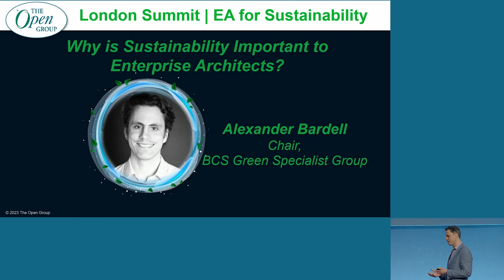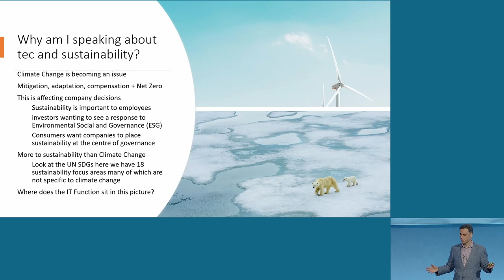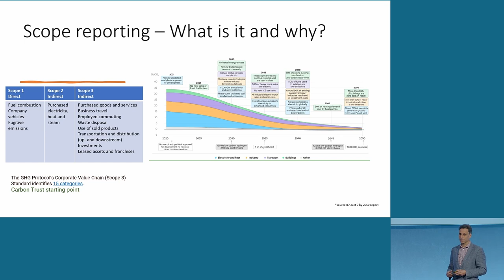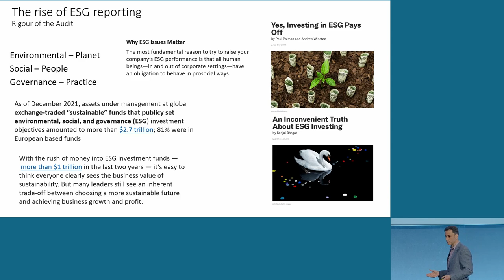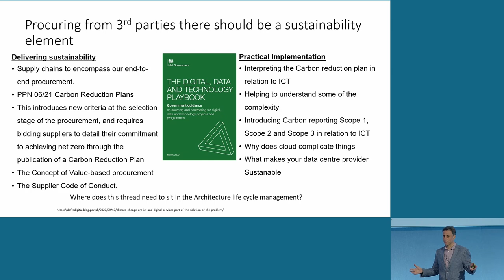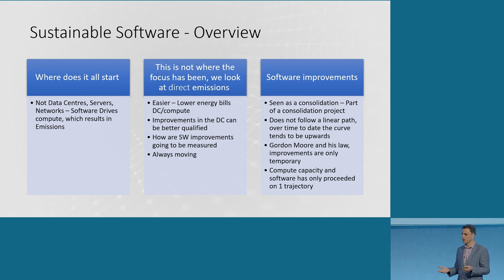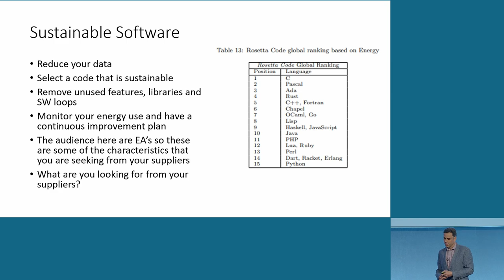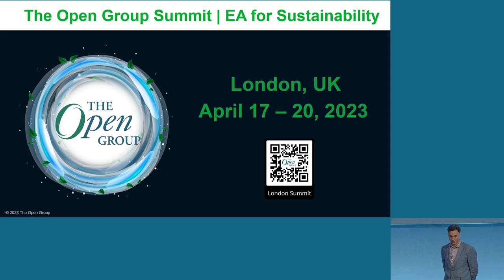Why is Sustainability Important to Enterprise Architects?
Alexander Bardell Chair, BCS Green Specialist Group

Chair of the BCS Green Specialist Group, and Founder of SDAdvocate, an Independent Sustainable Technology Consultancy. His passion for sustainability started in 2006 when he joined the IBM House of Carbon initiative, which defined a simple methodology to map and address carbon usage across an organisation. The 2015 Paris Climate Change conference was the catalyst to drive a clear requirement for action. Previously stakeholders would be driven by a moral and brand focus in the delivery of sustainable IT best practices. It became a prerequisite to access finance, meet regulation and consumers expectations.

Over time he has developed his expertise by becoming a subject matter expert for sustainable IT standards, approaches and processes, needed to transition organisations to their net 0 targets.

Alex is a business-driven Consulting Architect/ Programme Manager with a background in IT Strategy and Architectural design. His expertise relates to Enterprise and Solution architecture. He can fulfil the role of Project and Programme Management and provide Advisory Consultancy services. Alex has undertaken a number of roles in his career and has exposure to Digital Software Development and Testing; Hardware Manufacturing and Sales; Infrastructure Services and Strategic Outsourcing; Consultancy Services. He is able to engage throughout a programme life cycle and has experience of working in New Business Development and Client Relationships